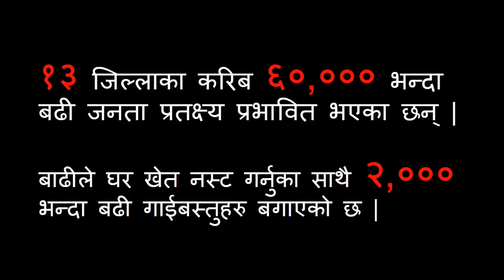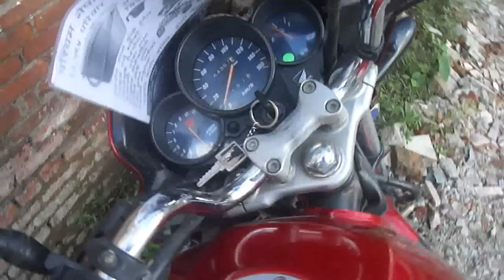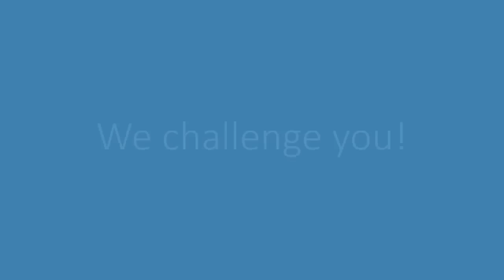Relief for the flood victims of Nepal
Mastermind Studios completed FillTheBucket challange for the flood victims of Western Nepal.
If you have not done so yet, we encourage you to do so and also. if you want to know how you can help, contact the organizations given below..

List of organizations, network helping in Mid-West Floods Aug 2014

१) फिल द बकेट Fill The Bucket स्वतन्त्र नागरिकहरुको पहल Arpan Shrestha & many independent citizens efforts

२) Help Nepal Network: One Dollar a Month Fund for Nepal हेल्प नेपाल नेटवर्क